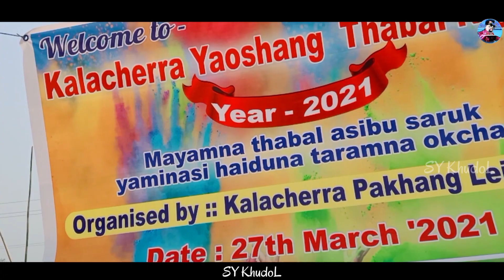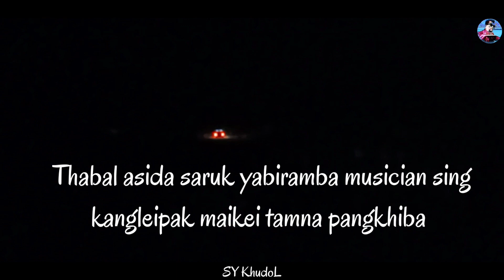THABAL CHONGBA 2021||Assam karimganj Bazaricherra||With Imphal keifa band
@Jaribon_thabal (jaribon gi lonnaba khungang)

Sound:-Lokenat sound
camera:-Sur yumnam
edit:-Sur yumnam
Organised by:-Kalacherra Pakhang leishabi.

Amasung video asida hapliba music amasung song asidi YouTube tagi lwkhatchabani.asigi damak ngakpigani.